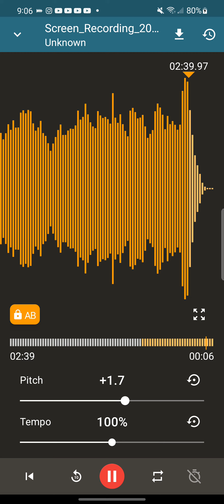Revenge Of Shadow King